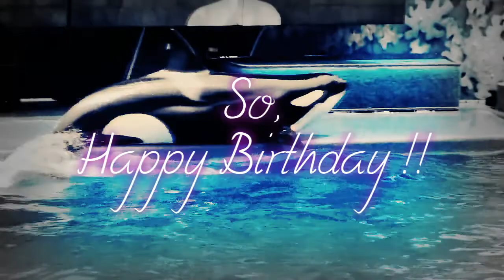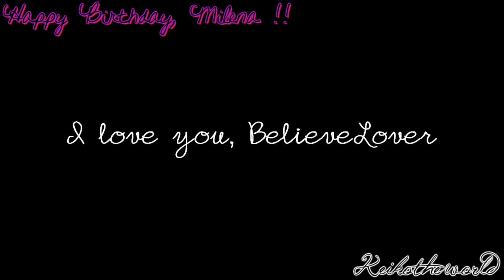Happy Birthday, Milena {BelieveLover}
Watch in HD, on small screen, for the best quality.

::About.Video::
Today's Milena's B-Day :) I love her !
Girl, if I did something bad to you (I know I did), please, forgive me !
I wish you the best, I know that you want to be Malia's trainer in future, I hope you'll be like Dawn, but you won't be killed, you will live and you'll be loved by Tilly, Malia, Trua, Nalani, Kayla, Katina, Makaio and other babies.

So, happy birthday, dear !! *hugs*

::CREDITS::
Hanyahgm13
Shamurocksuk1
TheShamuLova
TessOrca
Echobeluga (maybe)
d3zaobr
petepenguinytp1
Olivier Acker
Louise D'Acord
SeaWorld
Blackfish.

RED - Best Is Yes To Come.

**WARNING!**
There will be severe consequences if any of the footage in this video is copied and re-distributed without permission from the original owners.